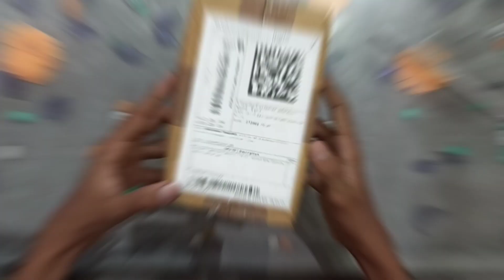Unboxing Helmet Mount || Only Rs:380 || My Second Vlog🔥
Finally Mera Helmet Mount Aa chuka Hai Aaj Maine Uski Unboxing Ki Hai Es Vlog Me 🔥🤟

my unboxing vedio
unboxing vedio viral
viral my unboxing
unboxing vedio
UNBOXING VEDIO
HOW TO VIRAL MY UNBOXING VEDIO
howtoviralmyunboxingvedio
How to viral my unboxing
finally viral my second vlog
viral my first vlog
viral my second vlog
viral my first unboxing
viral my first unboxing 100k view
helmet strap camera mount
Tryfly Camera stand
my vlog
moto vlogs
viral My Vlogs
My Second vlogs Viral
helmet mount only 380
Helmet strap camera my low prices
helmet mount under 400
How To Viral My Channel
Viral My Vlog 1k Like
my second vlogs Viral 10k views
100k views
Finally Mere 100k Views